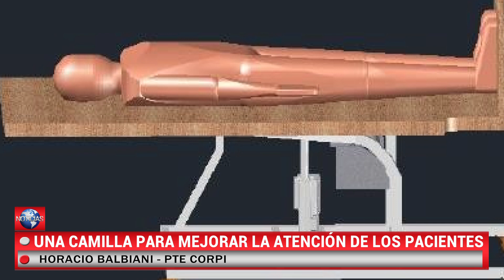CORPI: una canilla para mejorar la atención a los pacientes